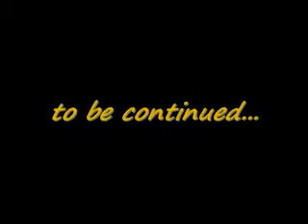Let's Play Pokemon Colosseum--Episode 24: Metal vs. Pop Part 1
In this episode, we encounter Mirror B.